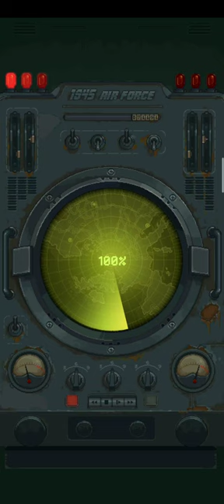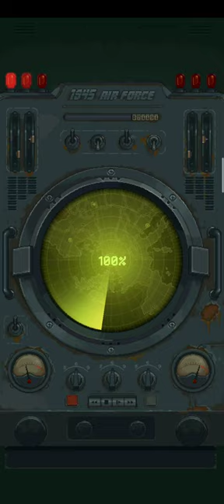1945 air fighter game stage 2 on android 10 | gaming tutorial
1945 air fighter game stage 2 on android 10 |  gaming tutorial | 1945 air fighters game playing in android phone.

best games for android. best offline games for android. best cricket games for android.
offline games for android. open world games for android. best android games.
best multiplayer games for android. multiplayer games for android. best car games for android.
android games